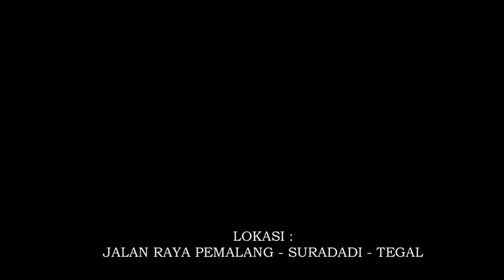HIKMAH PENAMPAKAN SUPER BLOOD MOON 31 January 2018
Asalamualaikum,saksikan penyangan amatir yang profesional kali ini.." Gerhana Bulan Langka "
Wasalamualaikum
Sincerely :G RICHARD / THS